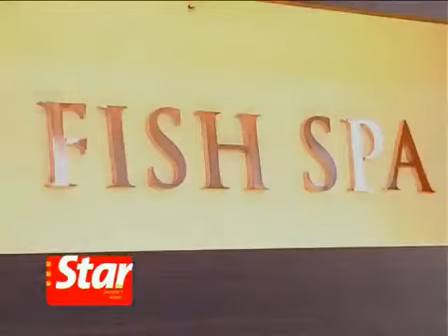The Star fish spa tickle